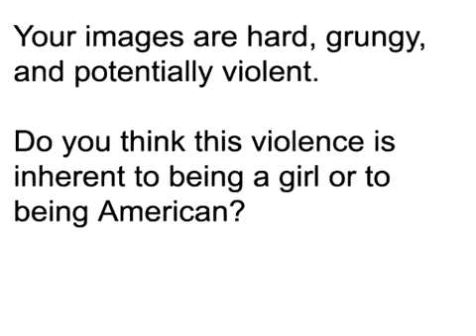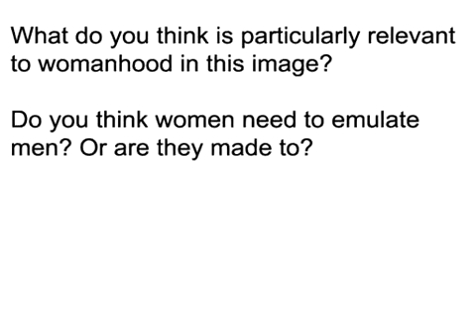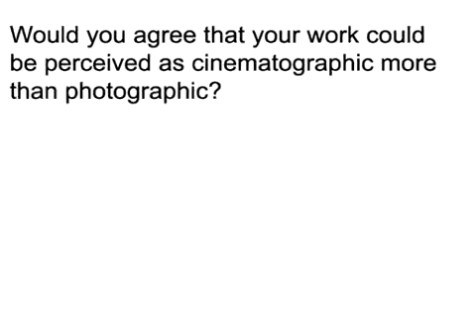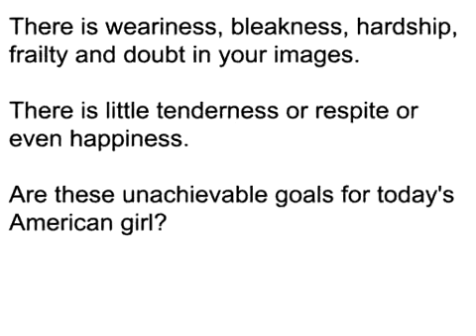Interview between Colm McCarthy and Christophe Dillinger.mp4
Exhibition: American Girl
Gallery: Viewfinder Photography Gallery
Video created by: Colm McCarthy

Christophe Dillinger, who exhibited in the Viewfinder exhibition 'Alchemists', interviews Colm McCarthy, who exhibited in the Viewfinder exhibitions 'American Girl' and 'New Portraiture'.

This video is part of a growing series of interviews, each between two Viewfinder exhibitors.